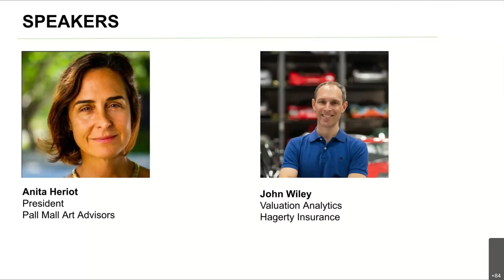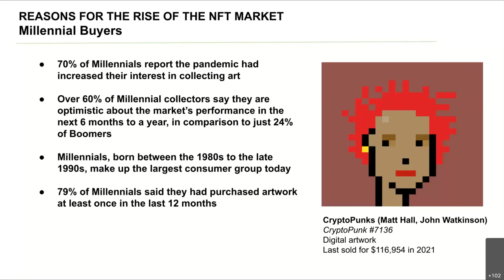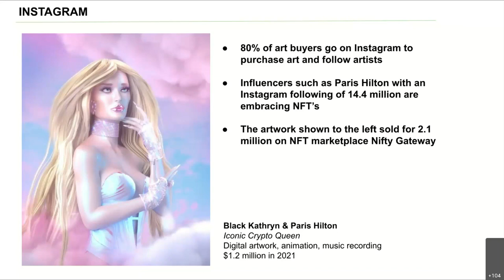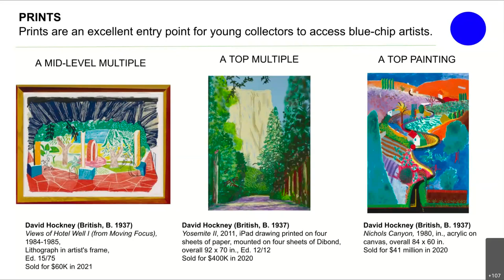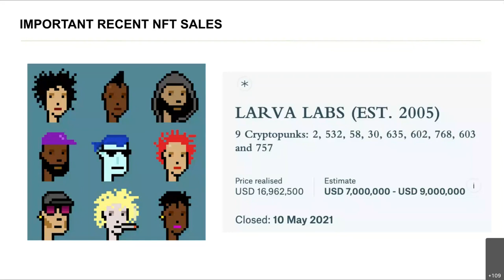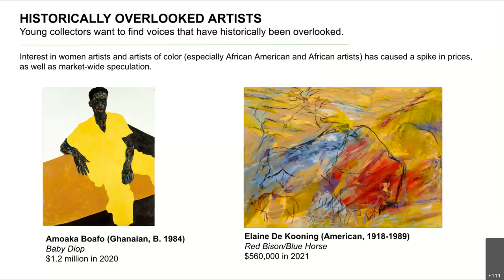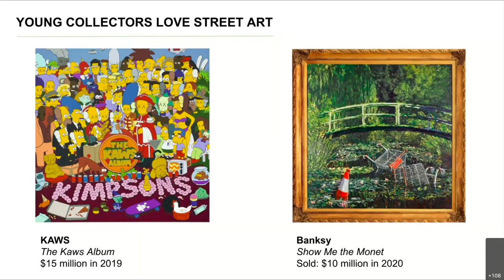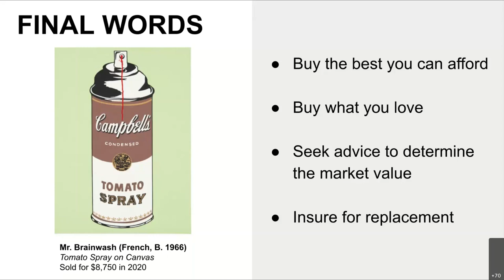Next Generation Collectors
TOPICS
Non Fungible Tokens (NFTs) & their impact on the market
What are Millennials interested in and where are they buying
2021 Bull Market Art & Cars List